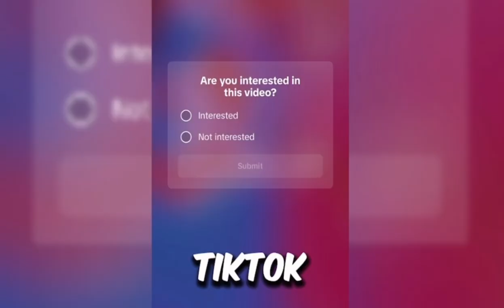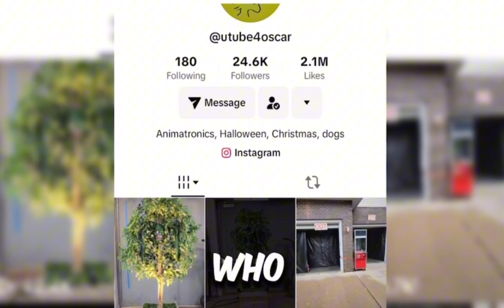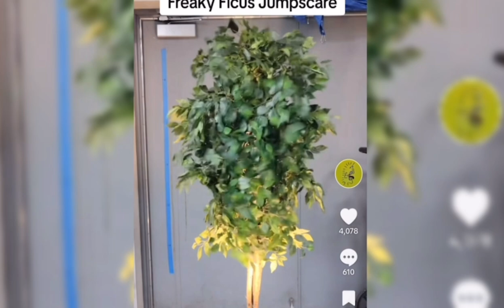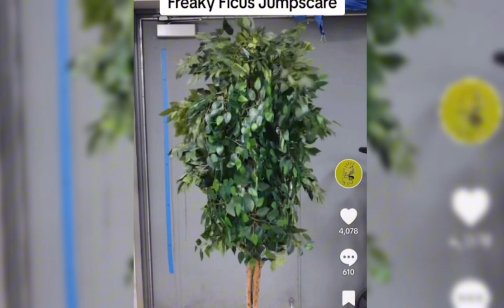Bush Woman New Prop? | Freaky Ficus Halloween Animatronic Review